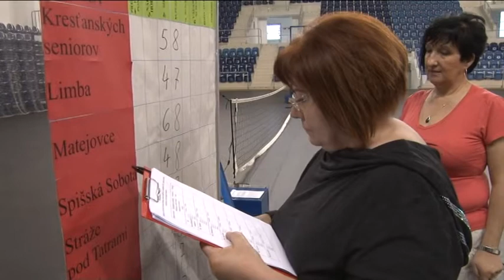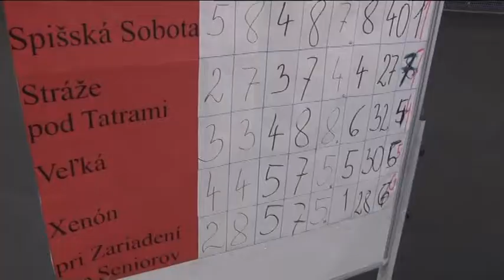Športový deň seniorov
TV Poprad - Športový deň seniorov